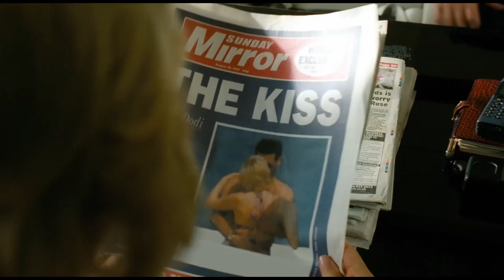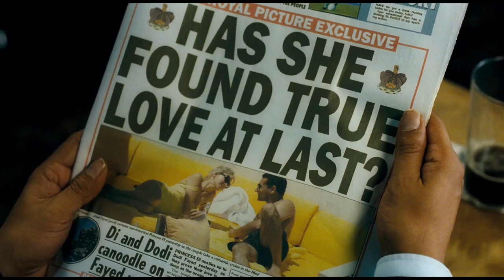'Diana' Trailer 2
Director:  Oliver Hirschbiegel

Starring:  Naomi Watts, Naveen Andrews, Lee Asquith-Coe

The last two years of Princess Diana's life: her campaign against land mines and her relationship with surgeon Dr Hasnat Khan.